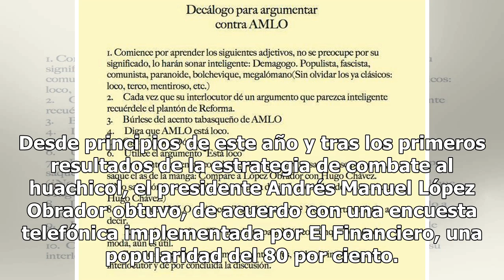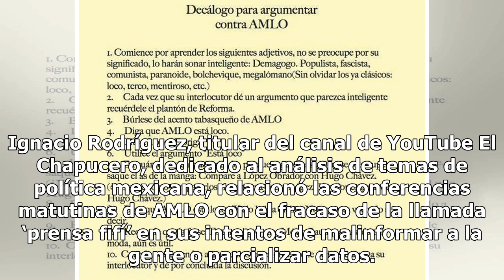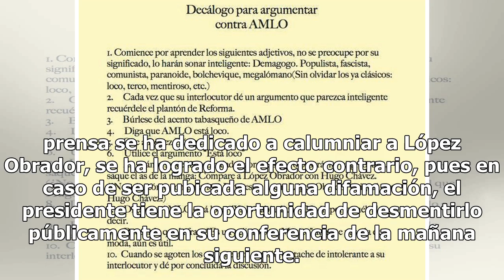Exhiben rotundo fracaso de prensa fifí por desprestigiar a AMLO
Desde principios de este año y tras los primeros resultados de la estrategia de combate al huachicol, el presidente Andrés Manuel López Obrador obtuvo, de acuerdo con una encuesta telefónica implementada por El Financiero, una popularidad del 80 por ciento. En los ultimos días, dicha aprobación subi...